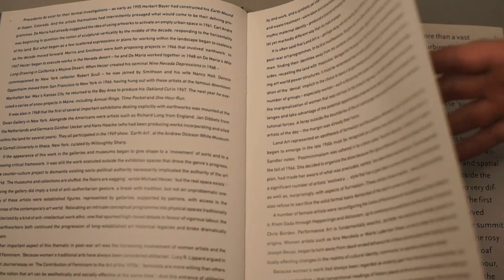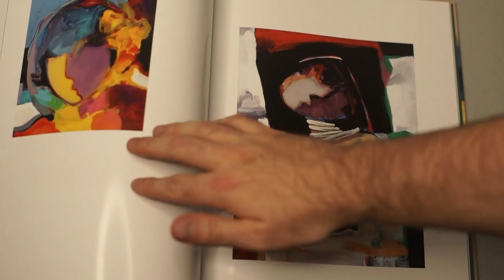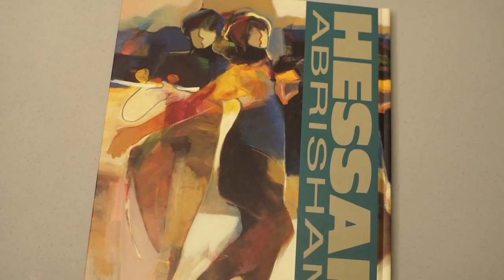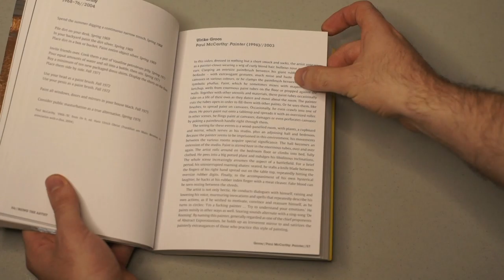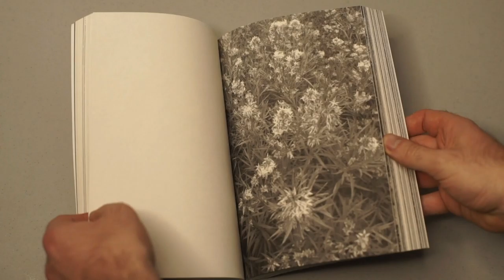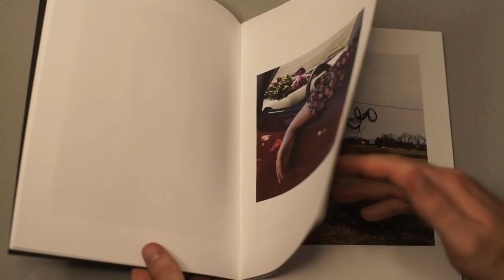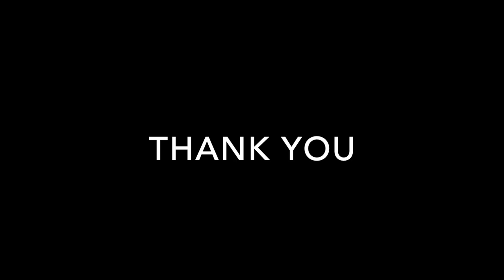A Guide To Art Books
A guide to understanding and collecting art books.